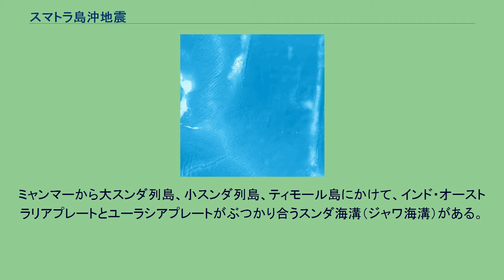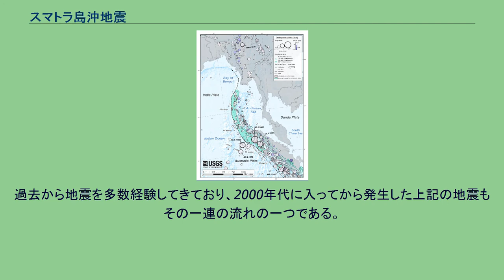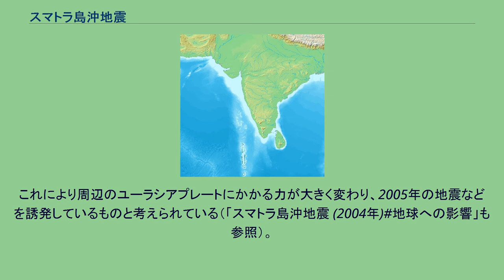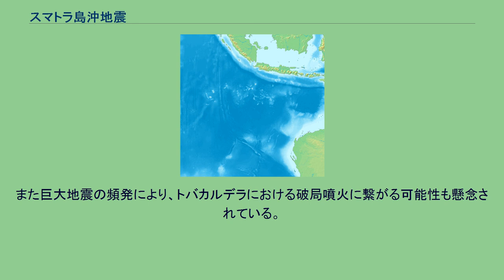スマトラ島沖地震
スマトラ島周辺のM5.5以上の地震(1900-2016) スマトラ島沖地震（スマトラとうおきじしん）は、スマトラ島周辺で起こる大きな地震の名称。
スマトラ沖地震、スマトラ地震とも通称される（後者についてはスマトラ島内で発生した地震との使い分けに留意）。
複数の地震が発生しているため、本項ではスマトラ島周辺で起こる地震の全体の概要を説明する。
なお、単にスマトラ島沖地震という場合、通常は2004年に発生したマグニチュード9.1の地震を指すことが多い。
ミャンマーから大スンダ列島、小スンダ列島、ティモール島にかけて、インド・オーストラリアプレートとユーラシアプレートがぶつかり合うスンダ海溝（ジャワ海溝）がある。
ここは世界有数の地震多発地帯で、スマトラ島周辺では100年から150年の周期で大きな地震が繰り返し発生している。
過去から地震を多数経験してきており、2000年代に入ってから発生した上記の地震もその一連の流れの一つである。
過去の記録では901年頃にMw 8.9と推定される地震、1797年にスマトラ島中部沖でM 8.4と推定される地震、1833年にスマトラ島南部沖でMw 8.9と推定される地震、1861年にスマトラ島北部沖でMw 8.5と推定される地震などが起きている。
2004年の地震では、スマトラ島北西沖からアンダマン・ニコバル諸島にかけてのプレートの境界（ジャワ海溝）が1,000km超にもわたる巨大な範囲でずれ、一気にマグニチュード9を超えるエネルギーが解放された。
これにより周辺のユーラシアプレートにかかる力が大きく変わり、2005年の地震などを誘発しているものと考えられている（「スマトラ島沖地震 (2004年)地球への影響」も参照）。
インドネシアで2004年以降地震が急増しているのは、このためではないかと見られている。
なお、地震の種類としては2009年の地震（海洋プレート内地震）を除き、プレート間地震（海溝型地震）となっている。
この他、スマトラ島の沖で発生したものではないが、2013年にはスマトラ島内（北部）でもM 5.9の直下型地震が発生している（スマトラ島地震）。
本来、「スマトラ島沖」はスマトラ島北西沖からスマトラ島南東沖までの広い範囲を指すが、2004年12月26日にマグニチュード9.1の地震が発生して大きく報じられて以来、「スマトラ島沖地震」はこの地震のことを指す場合が非常に多くなった。
これらの地震により火山活動も活発となっており10以上の火山で地震が増加、2006年5月と2010年10月にはムラピ山が噴火に至っている。
また巨大地震の頻発により、トバカルデラにおける破局噴火に繋がる可能性も懸念されている。